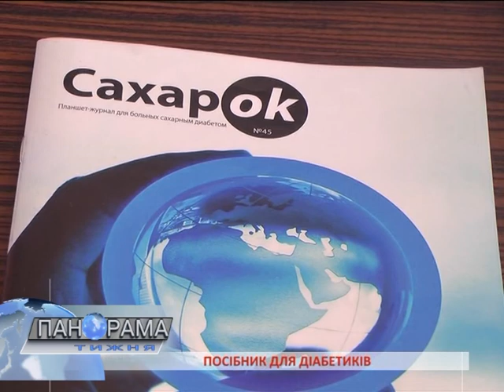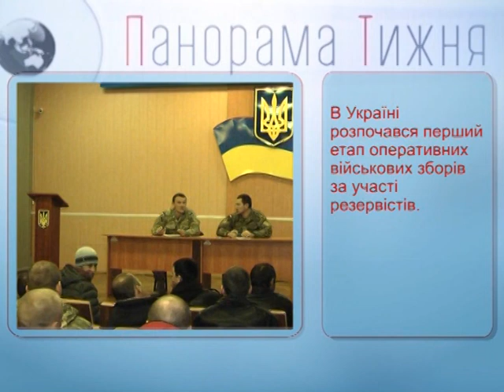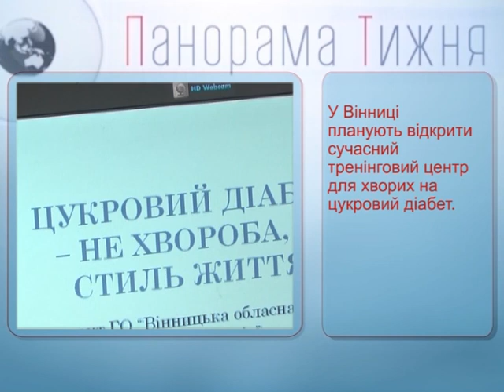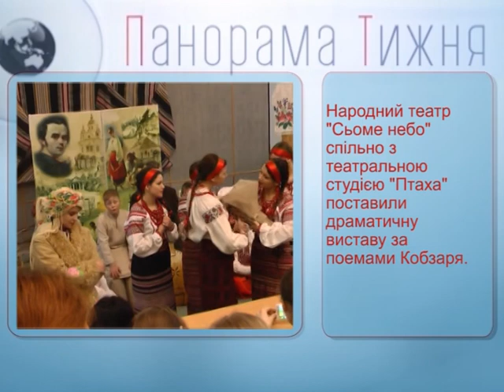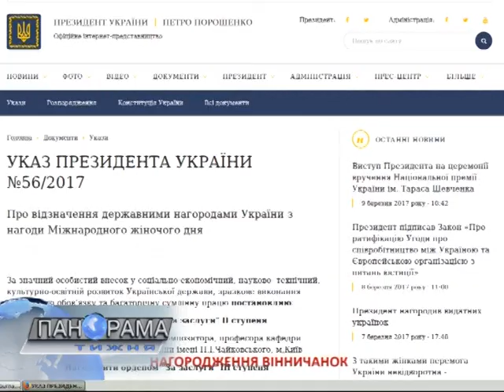Панорама тижня 11.03.2017